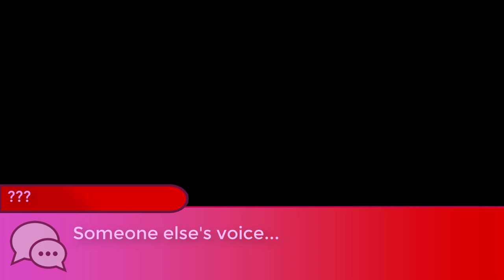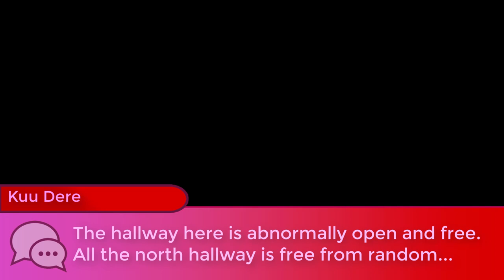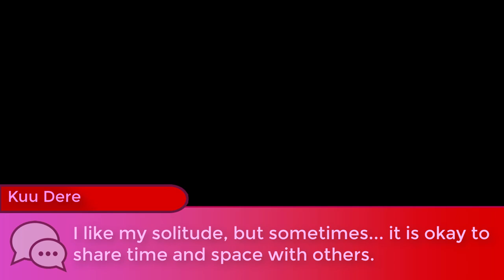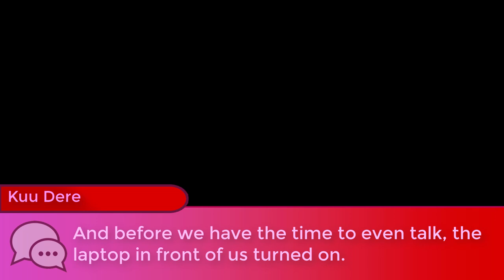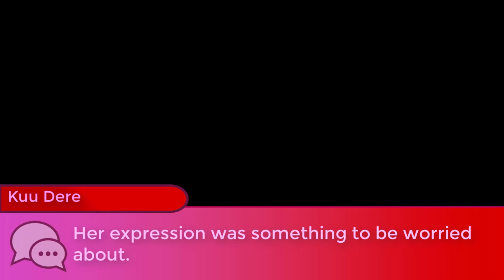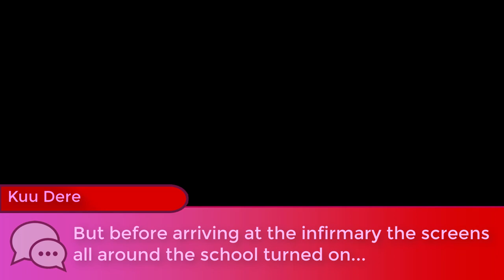Akademi Killing School - Prologue Pt1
This video is the actual prologue but also a beta version. Before the Chapter 1, some backgrounds and characters will differ one from another because of that. So...

This is the first part of the prologue of my Danganronpa-like series about Yandere Simulator. The second part will come next week and after that it will take me some time to upload more videos.

Nothing to say - Judge it yourself, and please if you like it, hit the button and leave a comment to know your thoughts about this ;)